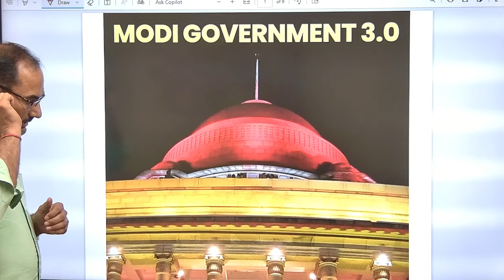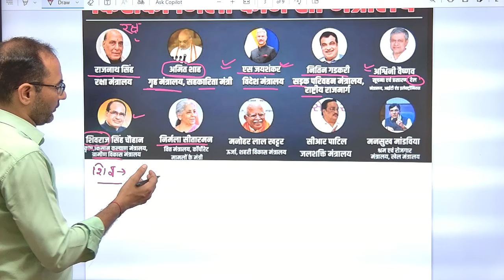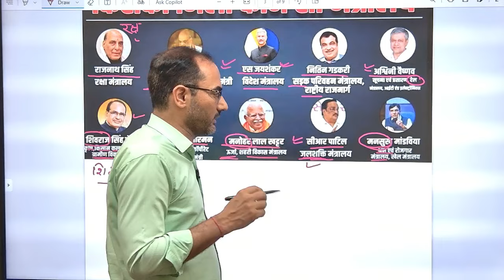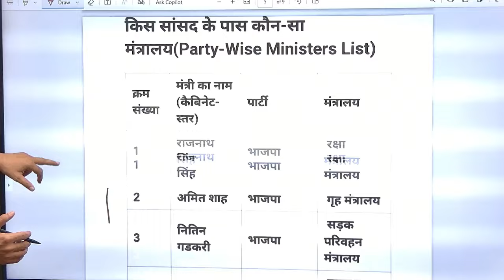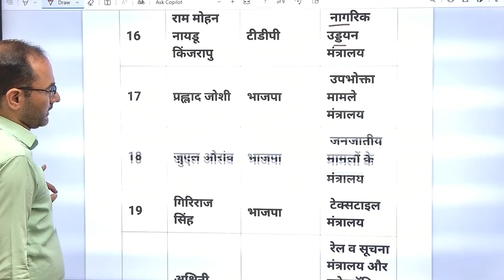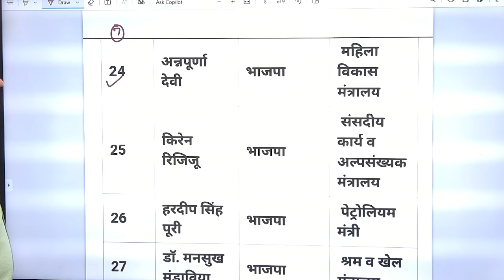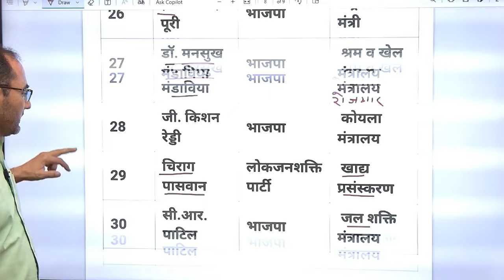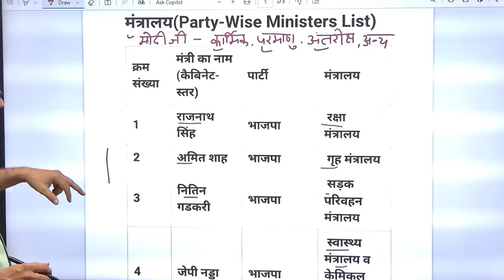केबिनेट मंत्री और उनके विभाग | Modi 3.0 Cabinet | Departments of ministers